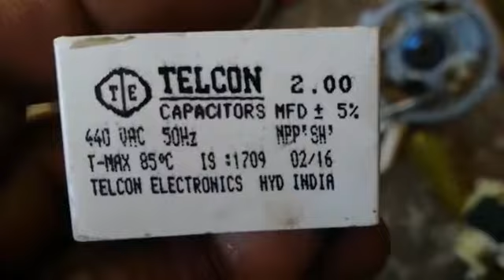2 December 2020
Video from P.C.Lalchhuanawma